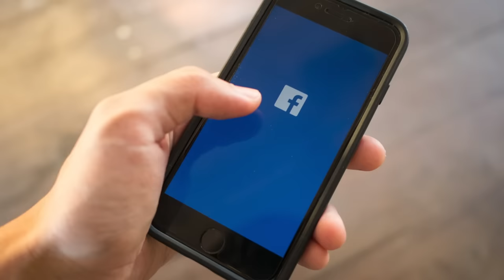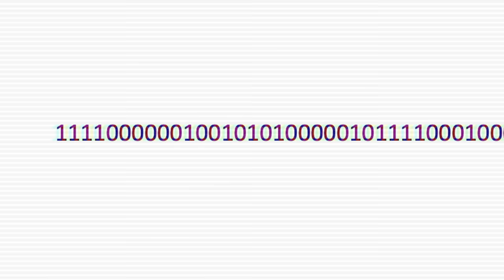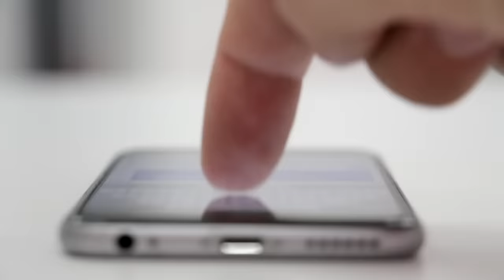If "Yotenno" Calls You On WhatsApp...DO NOT ANSWER!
In today's video I'm talking about a creepy Facebook & WhatApp legend that went viral back in 2020...

Jessii Vee
# 57012
Brampton, Ontario
Canada
L6Z 0E7